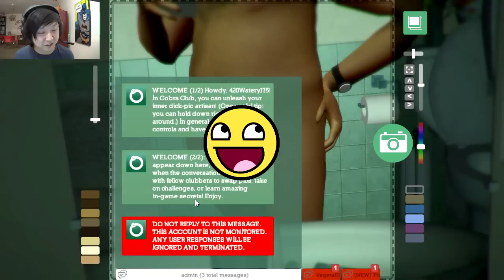18+ ONLY!! DICK PIC SIMULATOR | Cobra Club (Reaction Compilation)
Cobra Club is all the fun of sending dong photos to random strangers, without any of the real life risk!

Outro screen courtesy of Th3BetaCat.